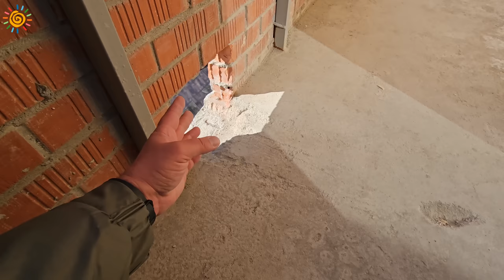ЖК Новое Колпино принимаем квартиру сами Эконом класс от Застройщика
Буду рад ответить на Ваши вопросы, пишите